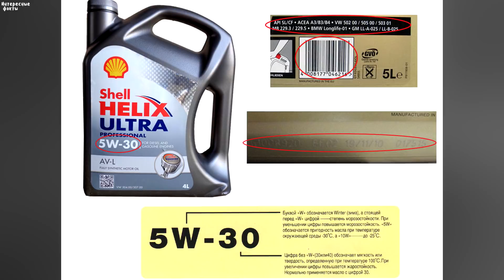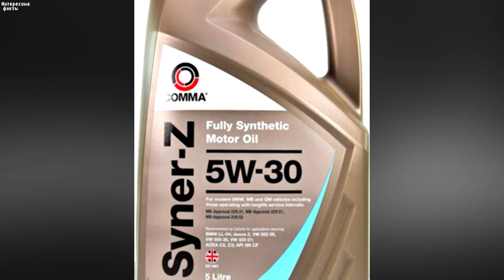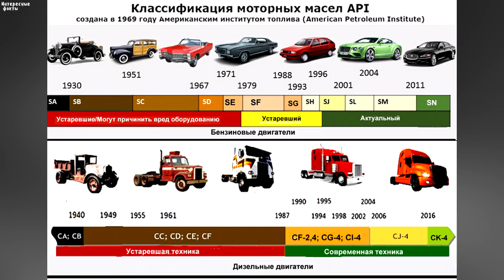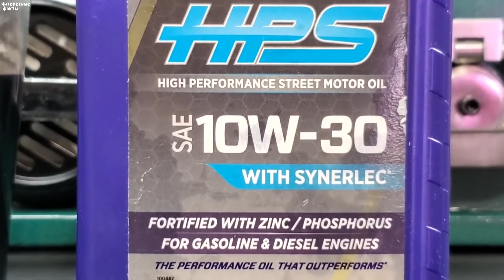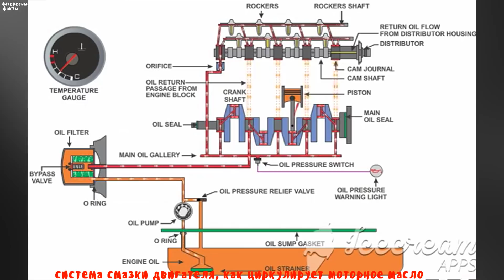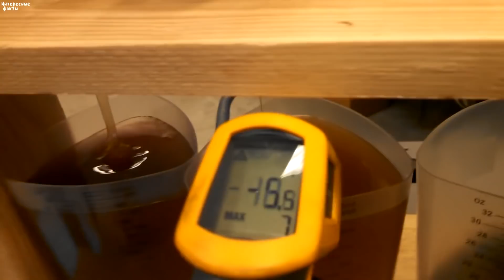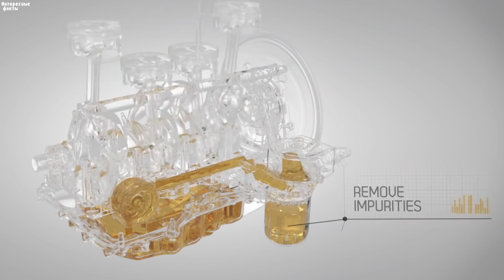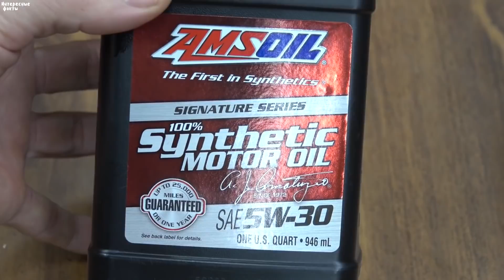Почему моторное масло бывает разной вязкости, что означает 15w30 20w40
Почему масло бывает разной вязкости. Вязкость масла, синтетика, или полусинтетика, чем отличается моторное масло, и почему для каждого двигателя нужно заливать своё масло.